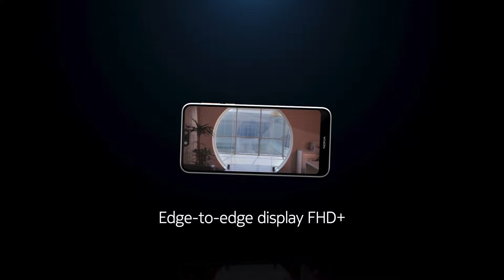Style, your way Nokia5Plus and Nokia7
Be different, be you. Walk your way with the new Nokia5Plus and Nokia7 Mention that person you know who always stands out in a crowd.

*FHD+ available in Nokia 7.1 only

Fun, your way.